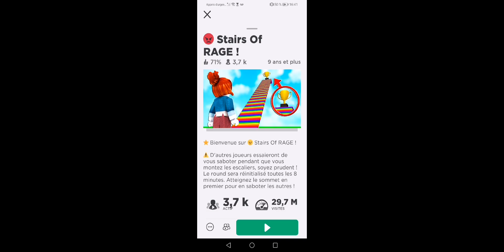je rage en vidéo🤬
haaaaaaaaaa